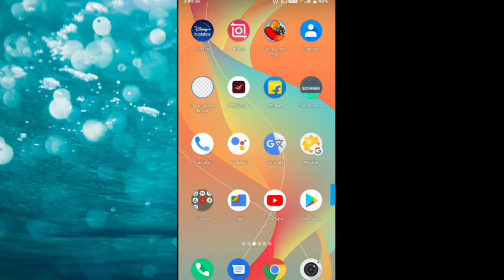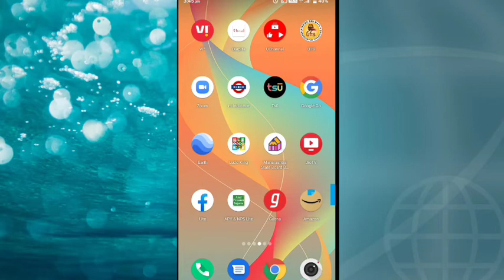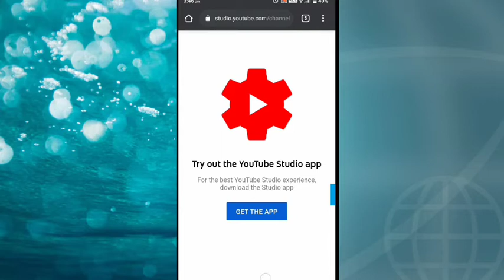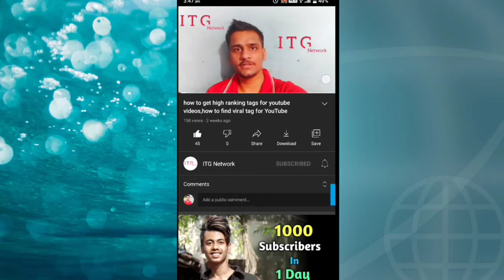"How to Set Up YouTube Branding Watermark on Your Videos | ITG NETWORK"